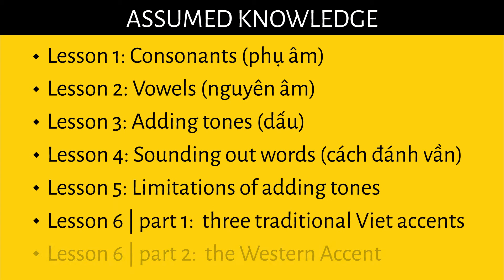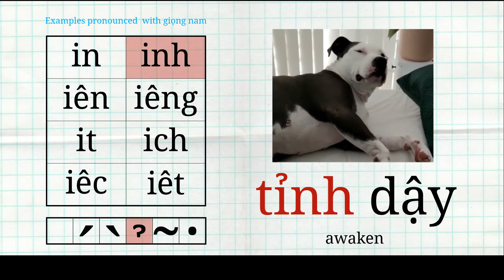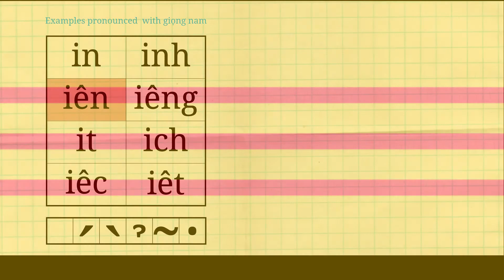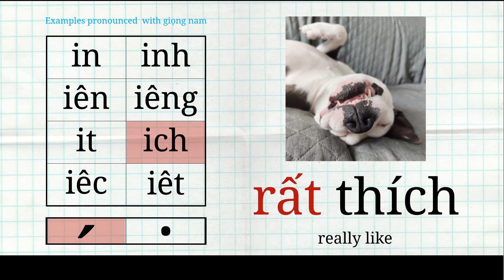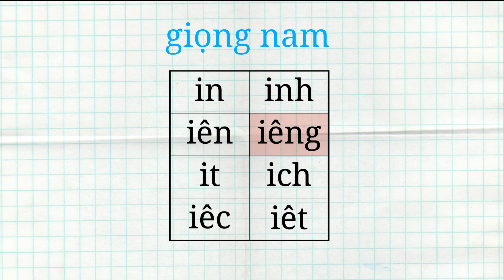Lesson 13.2 | in inh iên iêng it ich iêc iêt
In this lesson, we're going through the second half of vần starting with 'i'.  I'm going through them quickly but pause any time to take in the information and of course, replay this as many times as you need.

Discord server
Please click on the invitation to get started!

Timestamps
0:00 ► Start
0:12 ► intro
0:19 ► assumed knowledge
0:33 ► in
0:42 ► in - không dấu - xin lỗi
0:47 ► in - dấu sắc (/) - chật kín
0:53 ► in - dấu huyền (\) - giữ gìn
0:58 ► in - dấu nặng (.) - mịn màng
1:04 ► inh
1:13 ► inh - không dấu - ngày sinh
1:29 ► inh - dấu sắc (/) + dấu huyền (\) - tính tình
1:42 ► inh - dấu hỏi (?) - tỉnh dậy
1:47 ► inh - dấu ngã (~) - lĩnh vực
1:57 ► inh - dấu nặng (.) - cố định
2:02 ► iên
2:12 ► iên - không dấu - vượt biên
2:20 ► iên - dấu sắc (/) - biến đi
2:26 ► iên - dấu huyền (\) - hiền hậu
2:31 ► iên - dấu hỏi (?) - bãi biển
2:37 ► iên - dấu hỏi (?) - miễn phí
2:43 ► iên - dấu nặng (.) - điện thoại
2:48 ► iêng
2:58 ► iêng - không dấu - ở riêng
3:03 ► iêng - dấu sắc (/) - nổi tiếng
3:09 ► iêng - dấu nặng (.) - liệng đi
3:14 ► it
3:23 ► it - dấu sắc (/)  - trái quít
3:27 ► it - dấu nặng (.) - thịt heo
3:32 ► ich
3:40 ► ich - dấu sắc (/)  - rất thích
3:45 ► ich - dấu nặng (.) - âm lịch
3:49 ► iêc
3:58 ► iêc - dấu sắc (/)  - chiếc xe
4:04 ► iêc - dấu nặng (.) - công việc
4:09 ► iêt
4:18 ► iêt - dấu sắc (/)  - biết rồi
4:23 ► iêt - dấu nặng (.) - đặc biệt
4:32 ► summary in giọng bắc
4:45 ► summary in giọng nam
4:56 ► outro

Want to comment?
I've deliberately disabled all comments/likes for the sake of sanity.  However, if you want to give some feedback/suggestion, then you are welcomed to leave one in the comment channel of the Discord server.

Reading Fundamentals course
In this course, I am going to go through how to read Vietnamese from scratch.  It's actually very easy!  After this course, you should be able to read ANYTHING in Vietnamese - understanding it is another matter.  Since Vietnamese is phonetic, once you can read then you can give writing a shot.  From there it's all practice, practice and more practice.

Assumed knowledge
- some basic understanding of the Vietnamese language (not necessary but it will greatly accelerate how fast you pick it up)
- consonants (phụ âm) - lesson 1
- vowels (nguyên âm) -  lesson 2
- tonal marks (dấu) - lesson 3
- understand how to sound out words (cách đánh vần) - lesson 4
- understand limitations of adding tones - lesson 5
- know of the 3 traditional Vietnamese accents  - lesson 6

Intended audience
These videos are aimed at people of Vietnamese heritage born outside of Vietnam or grew up in another country who wish to reconnect with their linguistic roots.   Most, if not all of us, escaped Vietnam as refugees and/or are children of parents who have done so.

Graphics from Vecteezy.com
Graphics from VectorStock.com
Raven Symone Netflix GIF By The Animal Crackers Movie - Giphy.com